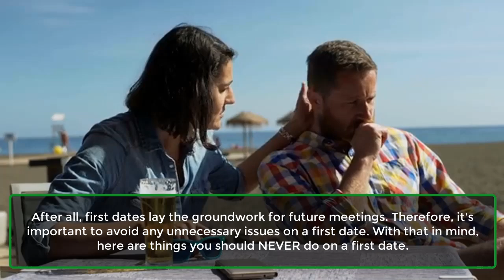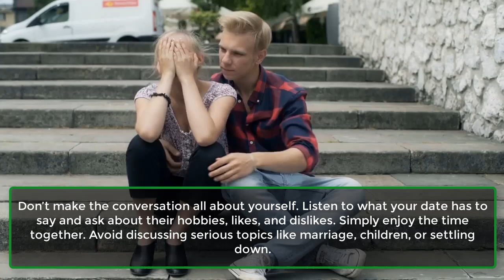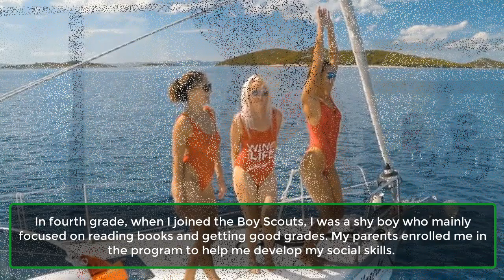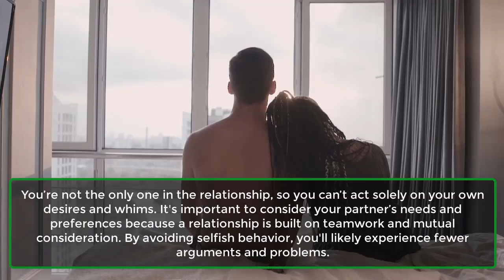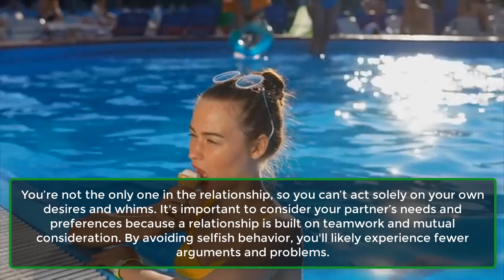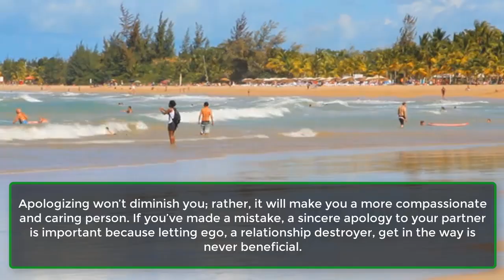5 People Share Stories When They Found Their Best Friend | Human Psychological Facts | Awesome Facts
5 People Share Stories When They Found Their Best Friend | Human Psychological Facts | Awesome Facts
Best friends are a godsend. They always support us, no matter what. When we're overwhelmed with tears, best friends help us manage our insecurities, motivate us to keep going, and advise us to move on from our exes.
Their presence alone is calming and affectionate, giving us the strength to pursue our dreams. Here are five people sharing their stories of how they found their best friend.
1. Hilarious Wedding Crashers.
2. Online Support.
3. Boy Scouts Adventure.
4. Standing Up.
5. Accidental Friendship.